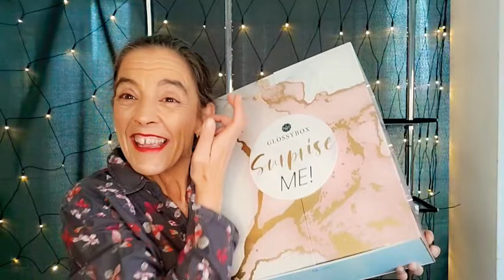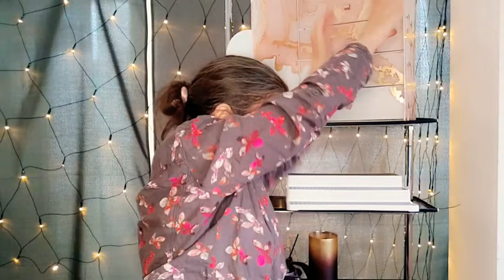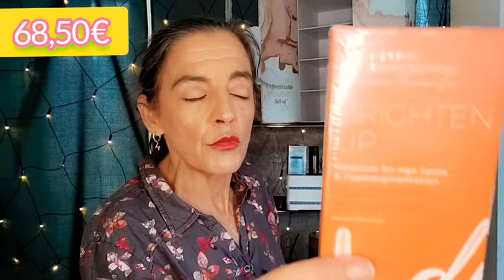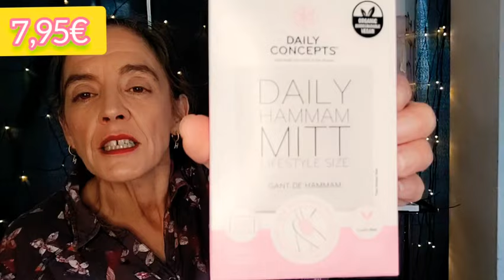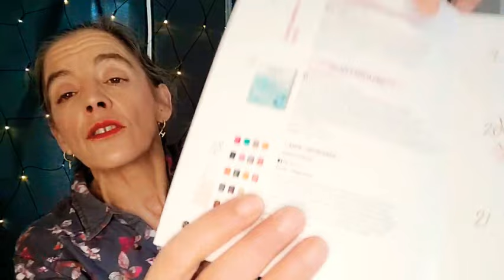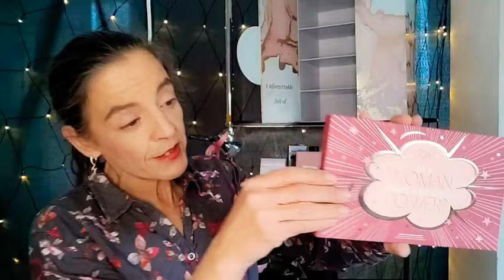Nuevo!!💢GLOSSYBOX 💟 Calendario de adviento 2021💥 Versión alemana.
00:00 Empezamos.
02:56 Benefit
04:20 Pixi & Petra
05:30 Catrice
06:12 Seul Clay
07:32 Sebastián
08:26 Dr.Babor
10:00 Dr. Cosmeceuticals
11:45 Realle.